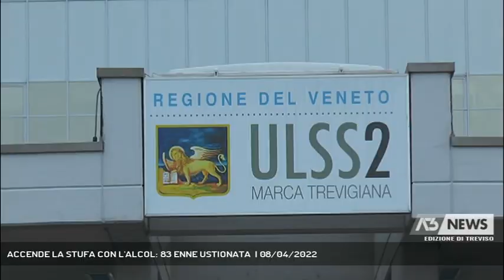ACCENDE LA STUFA CON L'ALCOL: 83 ENNE USTIONATA | 08/04/2022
A3 NEWS Treviso 08/04/2022 - VITTORIO VENETO - Anziana ustionata in casa mentre accende la stufa con l'alcol. E' successo a Vittorio Veneto (Servizio di Nicola Zanetti) - Segui Antenna Tre anche sul digitale terrestre! Visita il sito